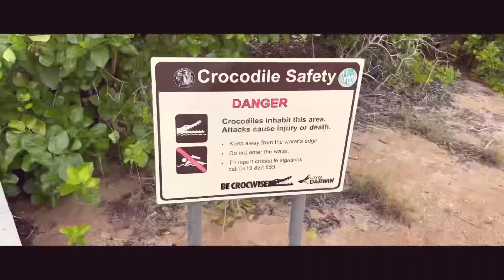"Darwin Mangrove Boardwalk: Explore Australia's Unique Coastal Forests."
Darwin Mangrove Walk
Darwin Boardwalk Australia
Mangrove Ecosystem Australia
Things to Do in Darwin
Mangrove Walk Darwin
Darwin Nature Trails
Explore Darwin Mangroves
Explore Darwin's Mangrove Boardwalk On This Walking Tour!
Darwin Mangrove Boardwalk
Mangrove boardwalks in Darwin
Darwin nature walks
Mangrove ecosystem Darwin
Tropical mangroves Darwin
Darwin outdoor activities
Darwin wildlife spotting
Darwin eco-tourism
Mangrove conservation Darwin
Nature walks Darwin
Darwin scenic boardwalks
Darwin wetlands

This Mangrove Boardwalk is a raised aluminium walkway that is accessed from the rear of the Lake Alexander car park after a walk along a marked pathway through an open bush.

Look for the beginning of the track to the mangroves at the fence along the back of the car park, it is marked with a sign but not very obvious.

The walk from Lake Alexander takes about 20 minutes, the last section along a raised metal walkway above the muddy mangrove floor.